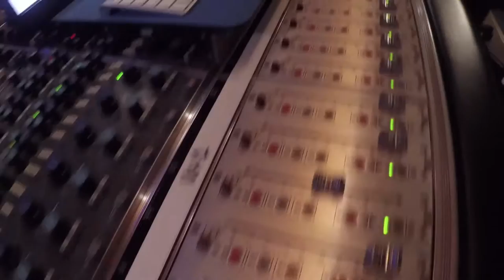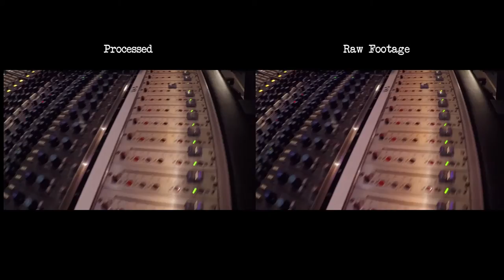Bob Sackter demo reel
Clip 1
 Is a montage of unrelated clips set to a soundtrack. This was accomplished using clips of varying resolutions and ramping speed and position to make the video relate to the sound.
The sound is four different clips edited together. It was made cohesive through changing tempo and level of the clips to make a uniform track.

At the end of the reel is a split screen of processed against unprocessed picture and sound.

Clip 2
Neal Morse - Live From L.A.
Executive Producer, Camera Operator, Editor, Color Correction, Audio Mastering, DVD menu design, DVD Authoring
This is an excerpt from a three and a half hour concert. It was a 10 camera shoot. This was done with a $1500 budget.

Clip 3
"We Rock" music video (Ronnie James Dio tribute) Metal Allegiance
Editor
This was done using rehearsal footage and after the fact very loose lip syncing. This required heavy use of speed ramping clips to get the vocals to line up.

Clip 4
Survivor
I had done the color correction on this show for season 1 to 26.

Clip 5
Mike Portnoy drumcam
"Ghost Town" The Winery Dogs
Editor, DVD menus and Authoring
The artist continuously runs cameras during tracking of his parts for the album. I take the raw footage, figure out which takes and pickups constitute the actual track and create a finished video from the isolated drum stem.

Clip 6
Liquid Tension Experiment - 10 year Reunion
Producer, Camera Operator, Editor, Color Correction, DVD Authoring
8 Camera shoot